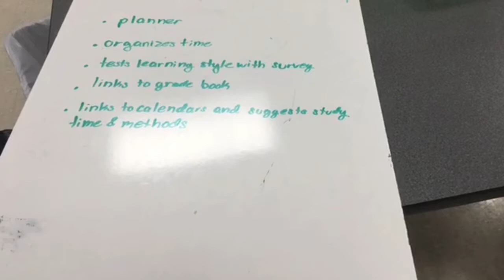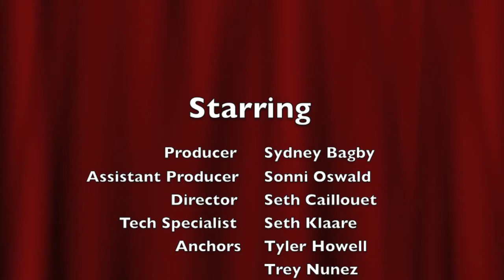Hawkeye TV DEC 13 - Fly Productions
Produced by Sydney Bagby, the second episode of Hawkeye TV includes the Hannan teams entering the Verizon App Challenge, a look at the upcoming basketball season, a profile of Mr. Trombatore, midterm study tips, and a karaoke surprise.